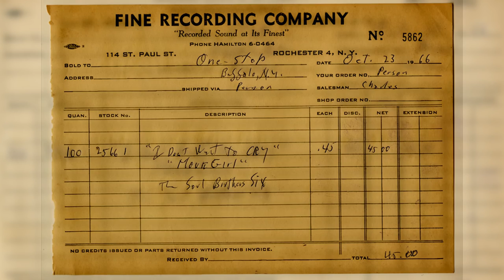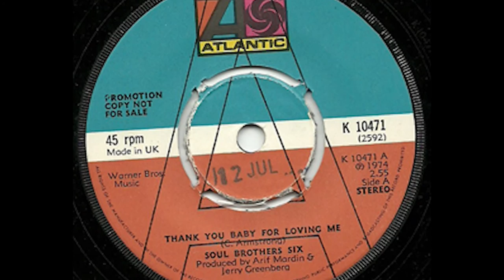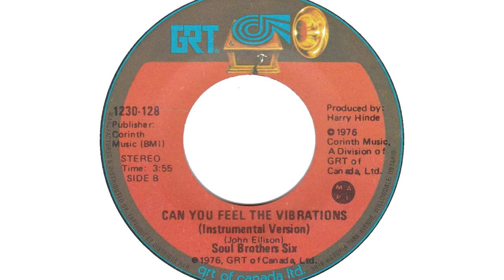John Ellison - 2015 West Virginia Music Hall of Fame Induction Vignette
2015 West Virginia Music Hall of Fame Induction Vignette